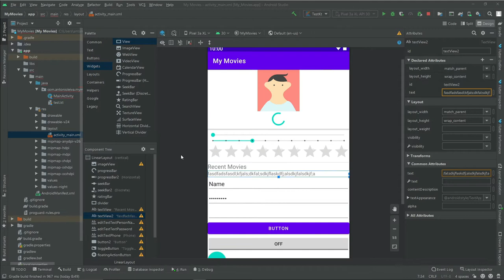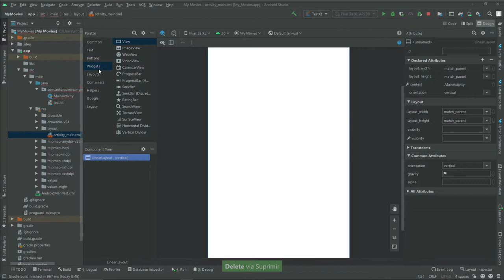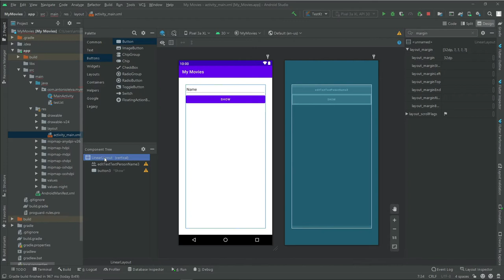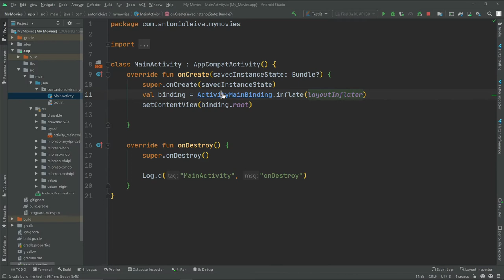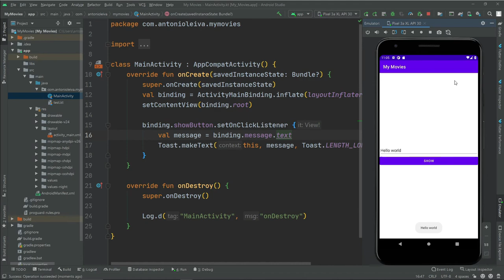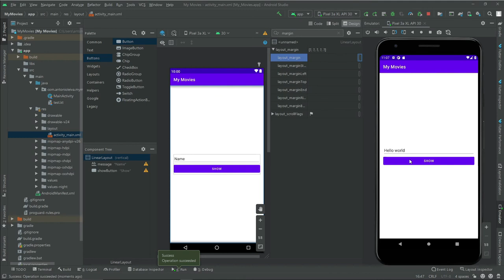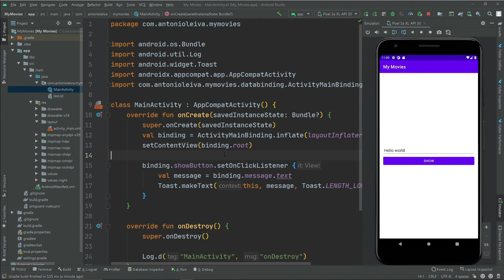Curso ANDROID desde cero - 6 Ejemplo básico (Edit text) #16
En esta lección veremos un ejemplo básico de lo que hemos visto anteriormente.

1️⃣ La situación de Kotlin en el mercado y la oportunidad de aprenderlo
2️⃣ Cómo empezar con Kotlin desde cero en pocos minutos
3️⃣ Cómo Kotlin puede hacerte mucho más productivo